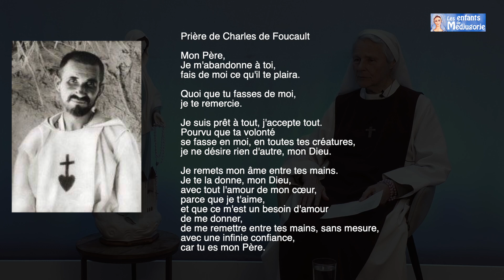Litanies au Père Eternel, par sr Emmanuel de Medjugorje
Les litanies au père éternel, introduites par Sr Emmanuel de Medjugorje

Litanies au Père Eternel,

Père Eternel, Toi qui es trois fois Saint,       nous t’adorons !
Père Eternel, Toi qui es tout Créateur, .
Père Eternel, Toi qui es toute Sagesse, .

Père Eternel, Toi qui as envoyé l'Agneau de Dieu afin de racheter les péchés du monde, sauve-nous, Seigneur.
Père Eternel, Toi qui as envoyé l'Agneau de Dieu,
entends notre prière, Seigneur.
Père Eternel, Toi qui as envoyé l'Agneau de Dieu, prends pitié de nous.

Prions !  Ô Père Eternel, nous, Tes enfants, T'offrons ces litanies de louanges, d'Amour et d'Adoration, en action de grâces pour toutes Tes œuvres d'amour. Emplis nos cœurs de la chaleur de Ton Amour et puissions-nous un jour contempler Ton Visage.

En union avec le Cœur Immaculé de Marie, nous te le demandons par l'intercession de Ton Fils, Notre Seigneur Jésus-Christ, qui vit et règne avec Toi dans l'unité du Saint-Esprit, maintenant et pour les siècles des siècles. Amen.